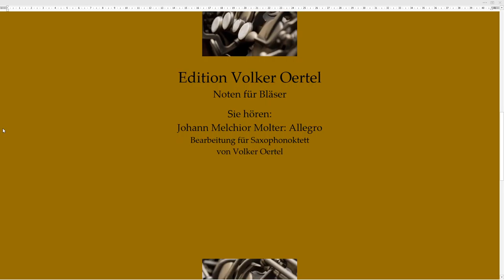Johann Melchior Molter: Allegro Saxophonoktett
Sie hören: Johann Melchior Molter: Allegro
Bearbeitung für Saxophonoktett von Volker Oertel